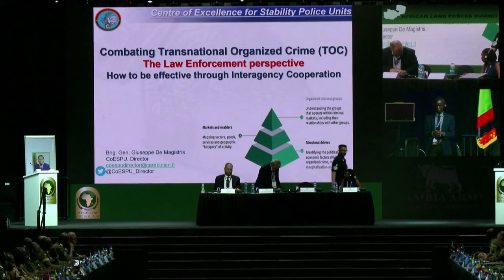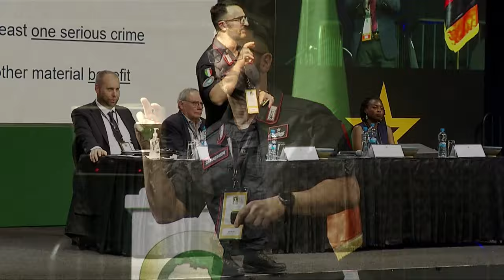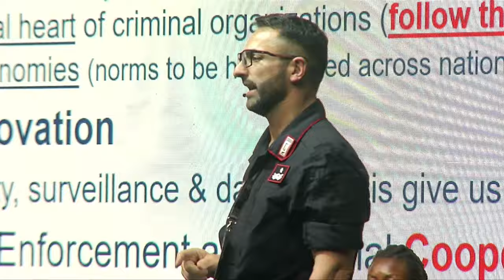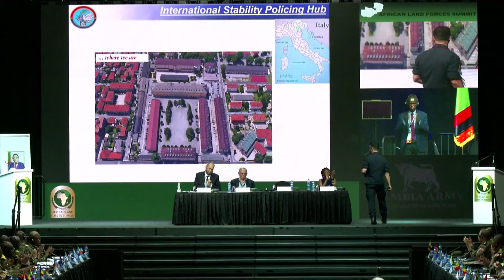ALFS 2024: Plenary Session 3: Combating Transnational Criminal Organizations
The African Land Forces Summit (ALFS) 2024 Plenary Session 3: Combating Transnational Criminal Organizations, April 24, 2024.

Sponsored by the U.S. Army Chief of Staff and co-hosted by SETAF-AF and the Zambia Army, ALFS 2024 brings together senior leaders from across Africa and other partner nations, April 22-26 in Livingstone, to solidify relationships, exchange information on current topics of mutual interest and encourage cooperation in addressing challenges. This year’s theme is “Regional solutions to transnational problems.”

Moderator: Dr. Geoff Jackson
, Professor, Mt. Royal University

Panelists:
🔸 Brigadier General (ret.) Russel Howard
, Distnguished Fellow,
Joint Special Operations University
🔸 Brigadier General Giuseppe De Magistris,
Director, Center of Excellence For Stability Police Units
🔸 Dr. Daisy Muibu
, Assistant Professor of Security Studies
, Africa Center for Strategic Studies
MEDIA: Imagery, video and print products are available through the Defense Visual Information Distribution Service (DVIDS)